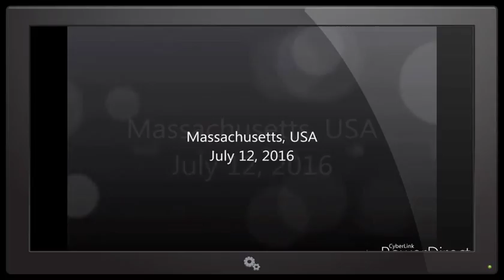Nibiru July 12th 2016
The video consists of skycam photographs capturing Nibiru on July 12th from across the world.